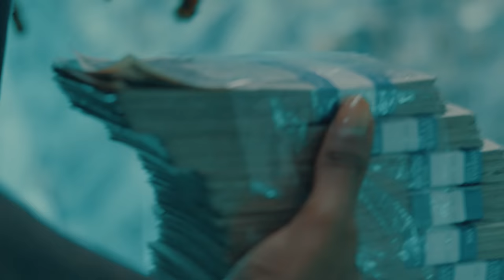Jugg Hefna - Rack House (Official Video) Shot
FOLLOW: Jugg Hefna